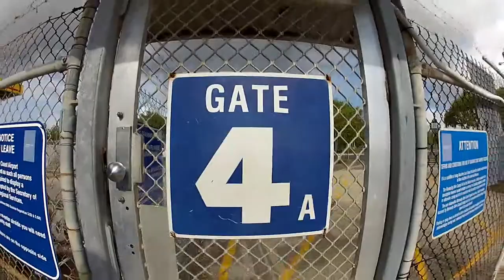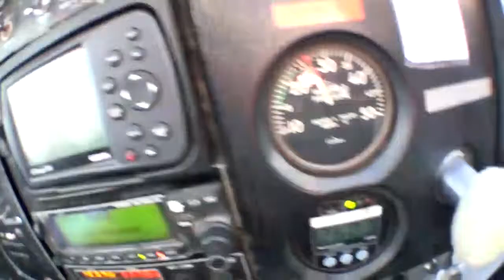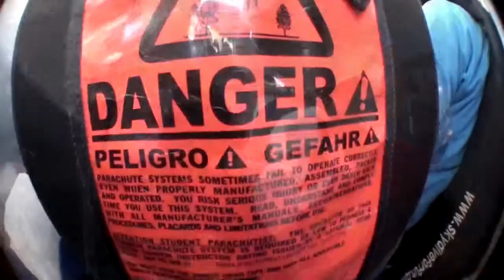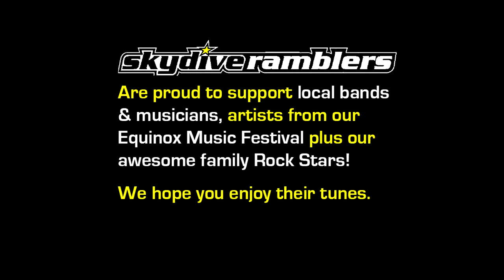Skydive Ramblers Sunshine Coast: Skydive - Clair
Skydive at Coolum Beach: Skydiving Video - Clair